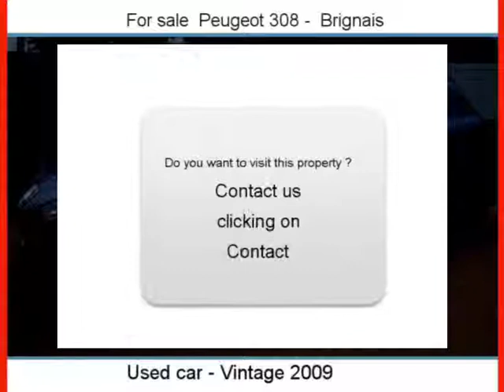Sale one Peugeot 308 Brignais Rhône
For sale at  Brignais  Used car Peugeot 308 of 38000 Km.
used motors Autoenvideo : Sale one Peugeot 308  Brignais  Rhône